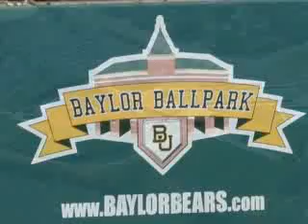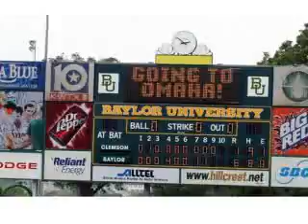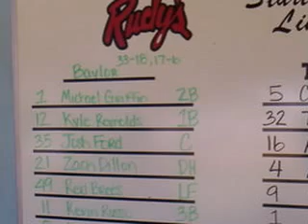Baylor Baseball 2008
A collection of images and sounds from Baylor Ballpark in Waco, Texas from the mid-'00s.